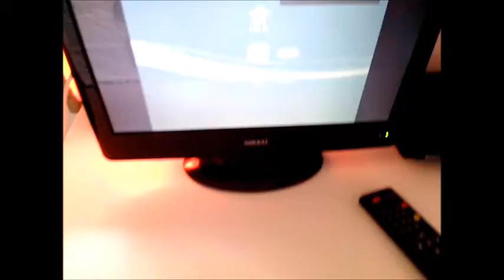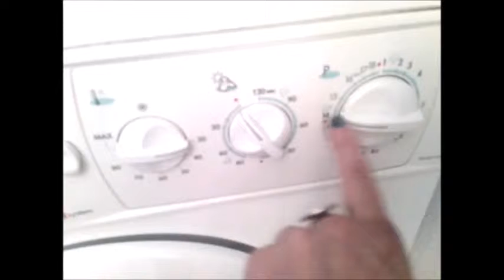space35 Milano IT You are welcome!